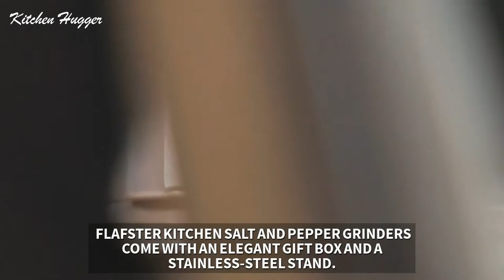Best Salt and Pepper Grinders 2023 | Top 10 Best Salt and Pepper Grinders, Shakers, and Mills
▶️ Links to the Best Salt and Pepper Grinders we listed in this video:

✅ 10. Cuisinart SG-3 Rechargeable Salt

✅ 9. CHEW FUN Electric Gravity Pepper Grinder

✅ 8. Eparé Electric Salt or Pepper Grinder

✅ 7. Pourcare Electric Salt and Pepper Grinder

✅ 6. Ozeri Graviti Pro Electric Pepper Mill

✅ 5. FLAFSTER KITCHEN Salt and Pepper Grinder Set

✅ 4. HOME EC Premium Salt and Pepper Grinder

✅ 3. OXO Good Grips Radial Grinder Pepper Mill

✅ 2. KSL Electric Salt and Pepper Grinder Set

✅ 1. Sweet Alice Gravity Electric Pepper Grinder

Some of the footage used in this video is not original content produced by Kitchen Hugger. Portions of stock footage of products were gathered from multiple sources including, manufacturers, including fellow creators, and various other sources.